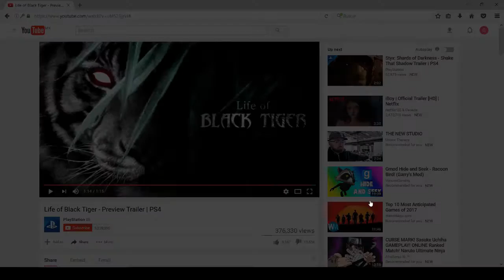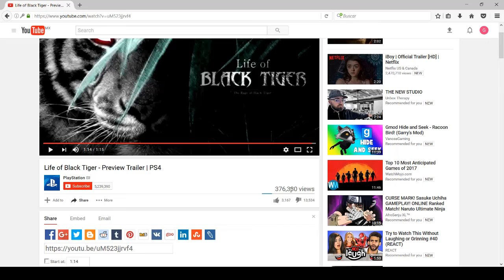Posiblemente el mejor juego del 2017???? -Life of black tiger- (Opiniones de DWMX)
Sabes que tienes algo muy especial en tus manos , cuando de un trailer de 1 minuto haces un video de 8 minutos :O
Life of Black Tiger - PS4
Trailer del juego desde la pagina oficial de playstation via youtube: